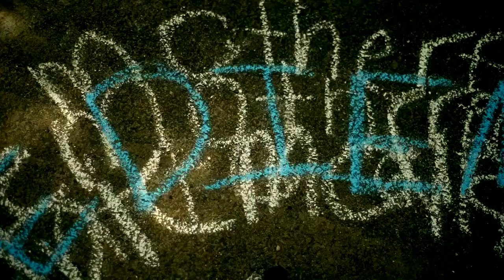PAstObAL - Funeral Blues - Nature [clip]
FUNERAL BLUES
Lyrics by W.H. Auden

Human the Death Dance
by
KRISTIE CHUA & ANNA RUTENBECK

With
Marissa Howell
Scott Mullins
Kristen Pellizzi
Julia Rapp
Carson Creehan
Sean Carolan
Zach Ewell